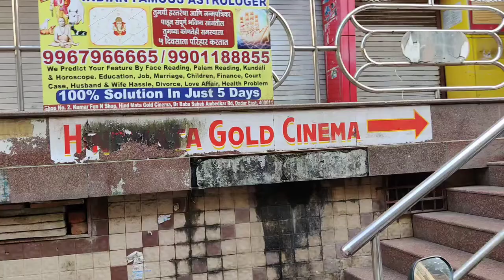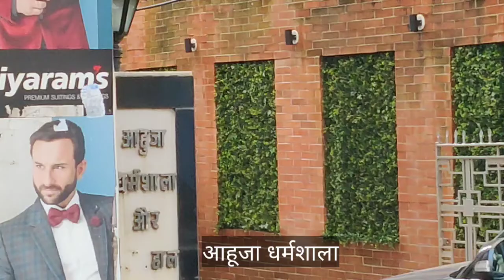EP 19 | Coastal Bharat Yatra | hotel in Mumbai | सिर्फ 150 में रहने का ठिकाना आहूजा धर्मशाला